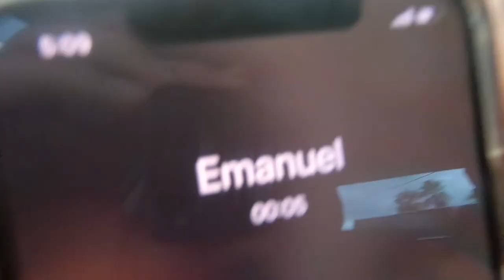Volcano Erupted while playing basket ball!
Here is a new video, I hope yall enjoy it !